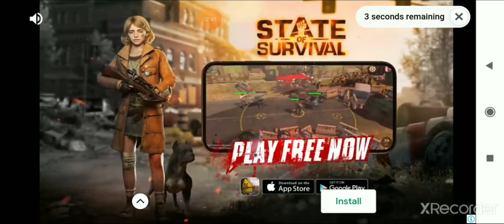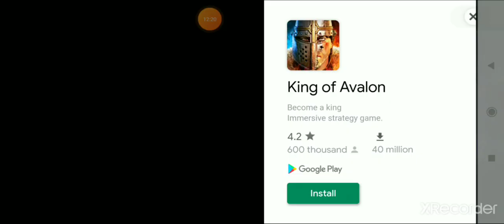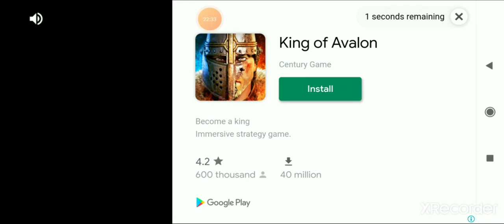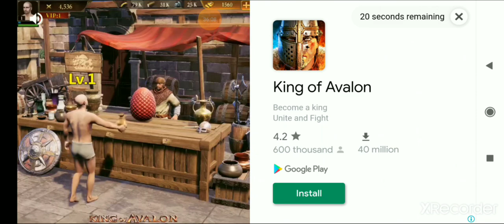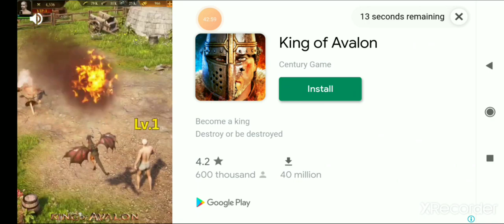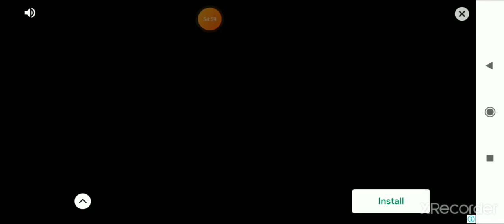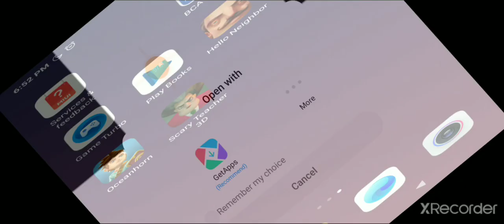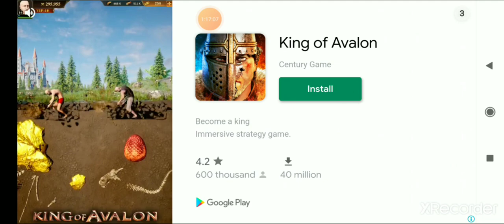Scary Teacher 3D Indonesia part 10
Halo guys, di video ini saya melanjutkan bermain game android yang berjudul Scary Teacher 3D. Enjoy!!!